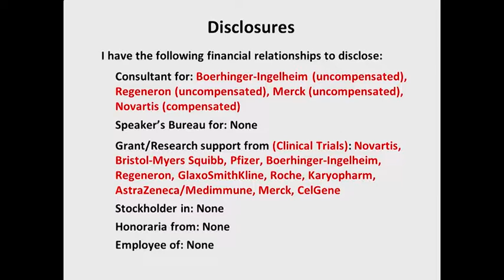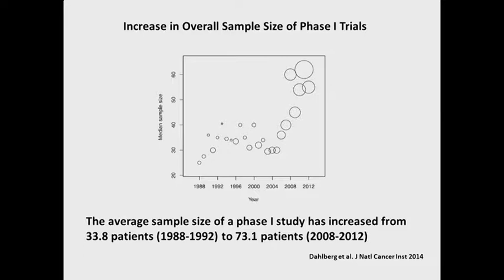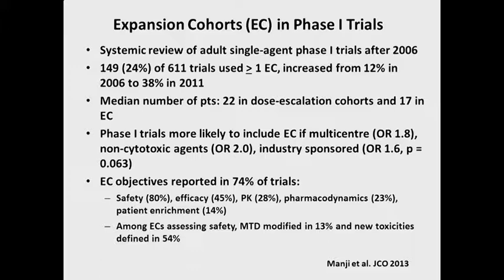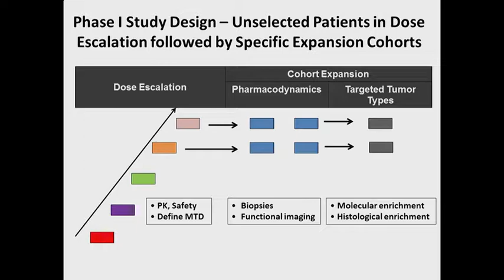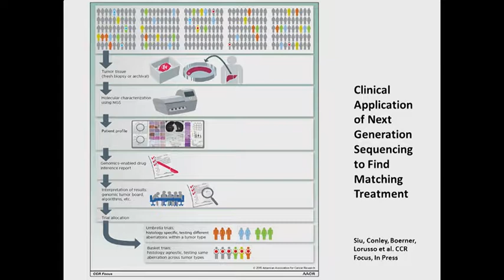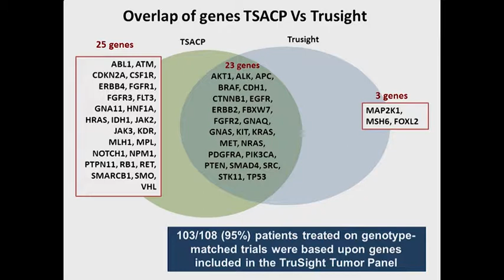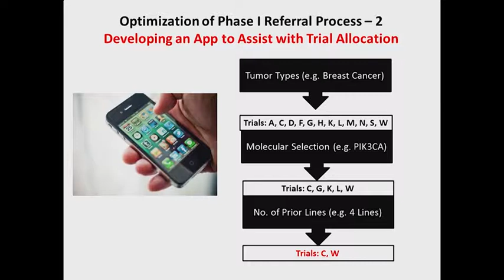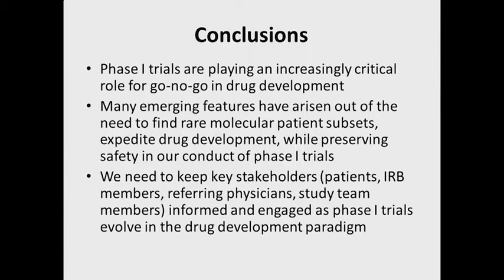The Changing Nature of Phase I Trials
Lillian Siu, MD, FRCRC
Phase I clinical trials in oncology are critical for characterization of the tolerability and adverse event profiles of new anticancer agents such that a dose and schedule can be recommended or subsequent later phase evaluation. In the past decade, the nature of phase I trials has changed substantially, for instance, (a) the sample size of phase I trials has generally increased, (b) novel dose escalation methods are actively being applied, (c) expansion cohorts are frequently conducted as part of phase I trials for multiple purposes, (d) enrichment strategies based on histology and/or genotype are increasingly used in phase I trials, (e) views related to the role of research tumor biopsies have waxed and waned, and (f) many phase I trials are driving go/no-go decisions based on their ability to provide proof of concept. These changes have evolved as the knowledge of molecular biology accumulates and as molecularly targeted and immuno-oncology agents have become important parts of the oncology therapeutic armamentarium. Furthermore, because patient and infrastructure resources are limited, the need to accelerate the drug development process to bring active compounds to the clinic has also fueled these changes. Regardless of the changing landscape in phase I clinical trials, the guiding principle of ensuring patient safety must be maintained. Regular communications among trial sponsors and participants are crucial to ensure an ongoing exchange of new information as it arises during study conduct.